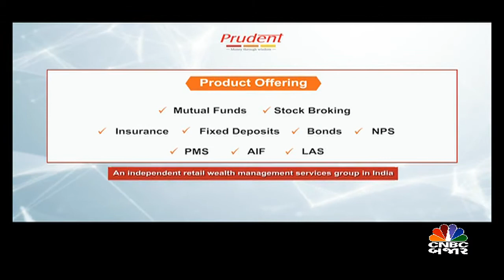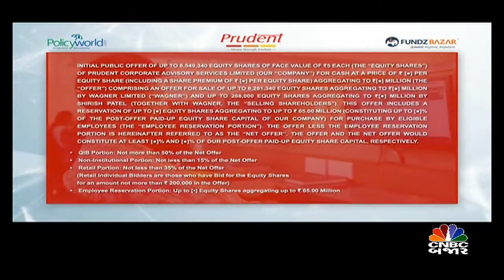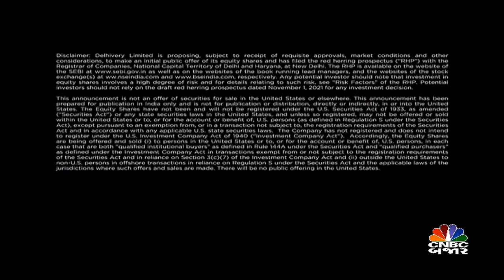માર્કેટ માસ્ટરમાં EDHA વેલ્થ LLPના યોગેશ ભટ્ટ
માર્કેટ માસ્ટરમાં પ્રીતિ દલાલ સાથે ચર્ચા કરતા  EDHA વેલ્થ LLPના યોગેશ ભટ્ટ જણાવે છે કે, ભારતની સાથે અન્ય ઈમર્જિંગ માર્કેટમાં પણ FIIsની વેચવાલી આવી જો ભારતમાં ગ્રોથ આવશે એટલે FIIs ફરી રોકાણ કરવા આવશે.